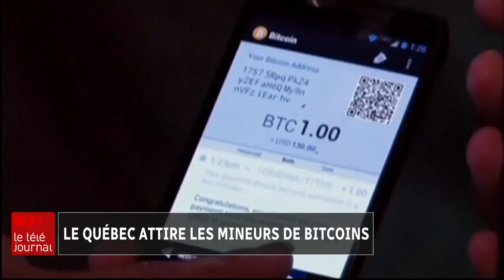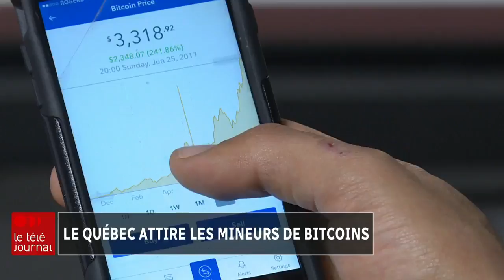Le Québec attire les mineurs de bitcoins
Radio-Canada a appris qu'une dizaine d'importants joueurs asiatiques de l'industrie des cryptomonnaies ont contacté Hydro-Québec, car ils cherchent un endroit pour installer leurs immenses centres informatiques, particulièrement gourmands en électricité